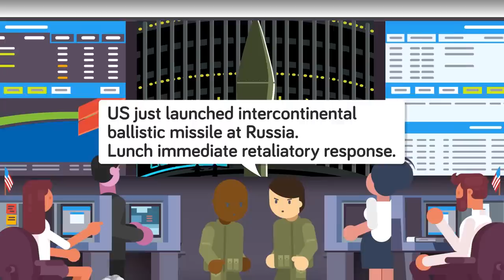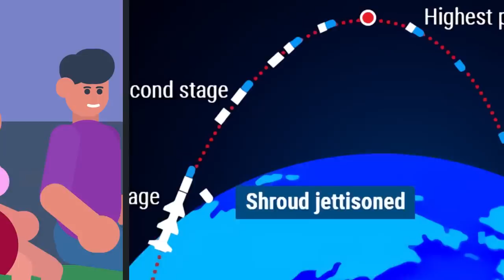This Is How USA Military Plans On Stopping Nuclear Attacks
The US Military has been researching laser technologies to keep the world safe from a nuclear attack, but is it a real option to defend our nation, or is it something out of a sci-fi movie? In today's educational animated cartoon we look at the science behind investing in particle beam from space technology to prevent a nuclear attack on earth.